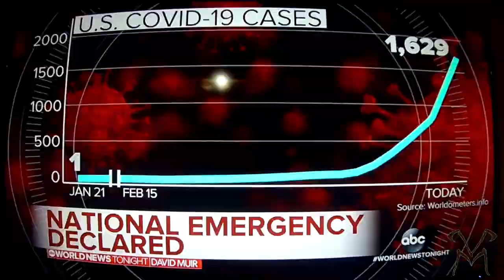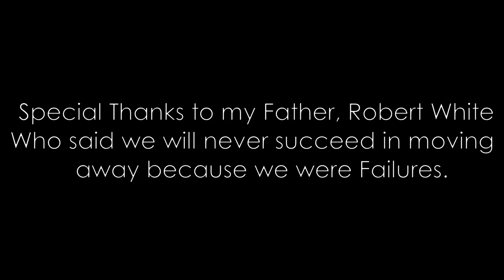Why We Left the Mainland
I'm frequently asked why we moved away from the Mainland USA.
In this Prequel to "Our journey to Saipan" we show some of the footage we collected over the years as our confirmation for leaving.
All though I cant fully explain every reason, this video shows just a few reasons that mattered to us, and gives some insight into our decision to move away. Hope you can understand why, from our view point.